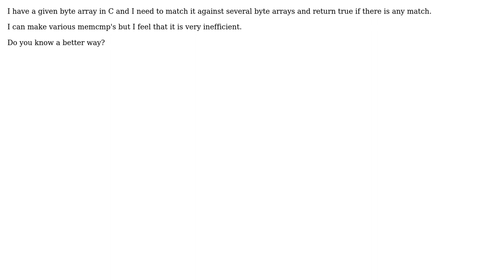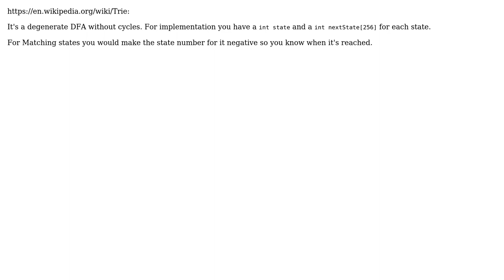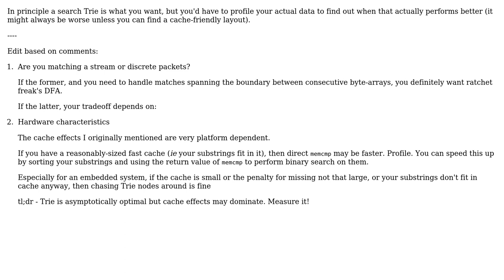Software Engineering: Multi-pattern matching (2 Solutions!!)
Software Engineering: Multi-pattern matching

With thanks & praise to God, and with thanks to the many people who have made this project possible! | Content (except music & images) licensed under CC BY-SA | Music | Images & others | With thanks to user Useless user Rui Pedro Caldeira user ratchet freak user Christophe and the Stack Exchange Network Trademarks are property of their respective owners. You are responsible for your own actions.